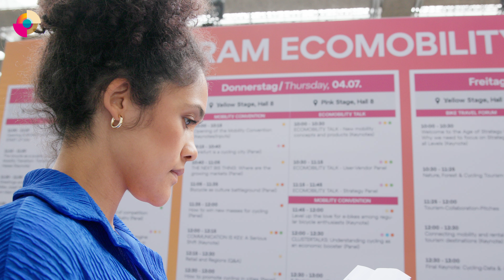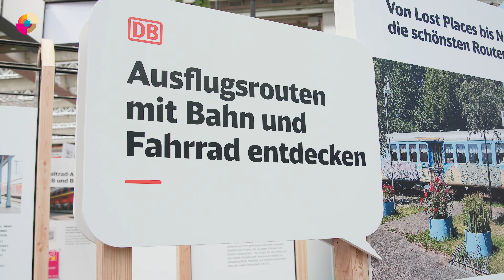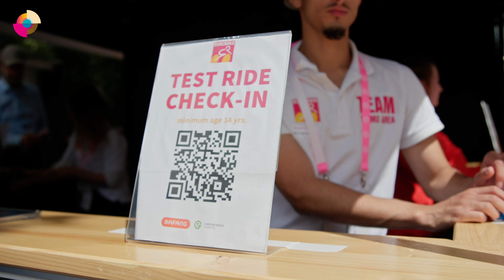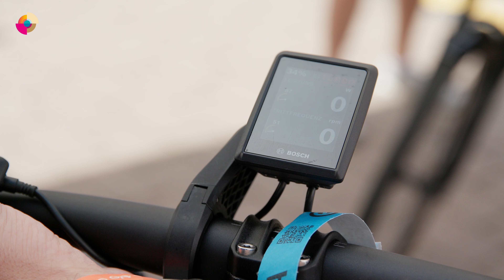EUROBIKE INSIGHTS | A perfect day at EUROBIKE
The perfect day at EUROBIKE doesn´t exi-
From networking events to an insightful conference program to testing the newest vehicles - there are many options to round off your trip to EUROBIKE. Find out what our host Totinia experienced on a BUSINESS DAY well spent.